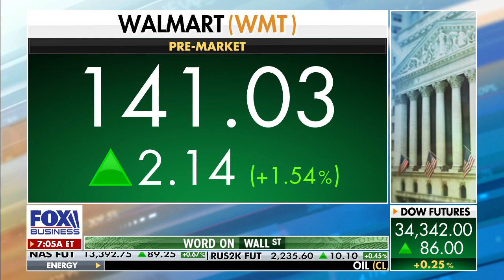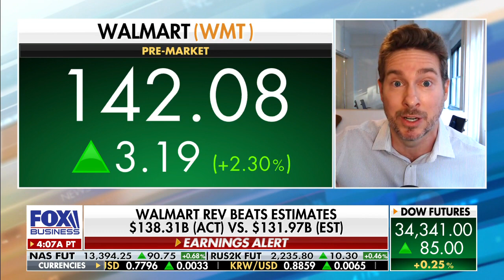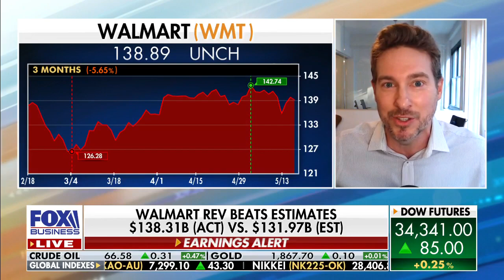Spending and Retail: Ryan Payne discusses on Maria Bartiromo